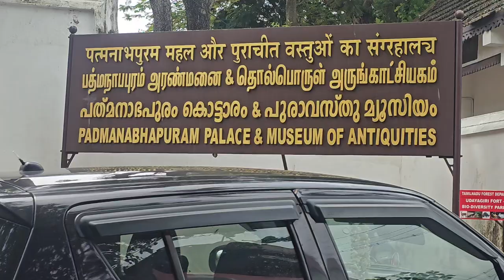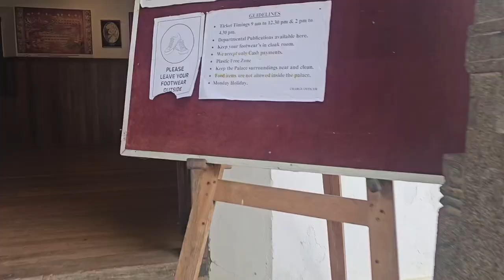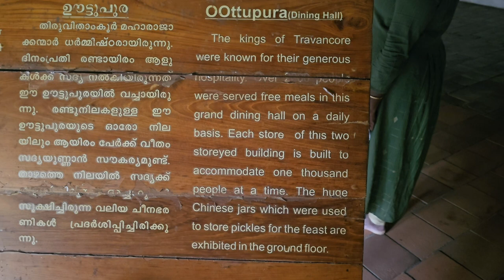பத்மநாபபுரம் அரண்மனை || பாகம் 1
Padmanapuram Palace, Thuckalay ( Part 1)